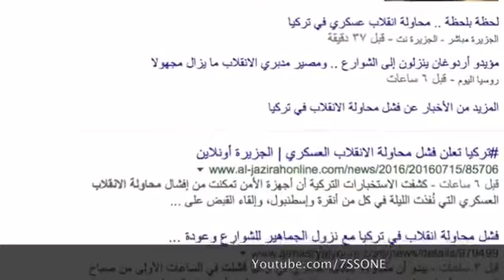اردوقان خذا حقه بدق خشوم